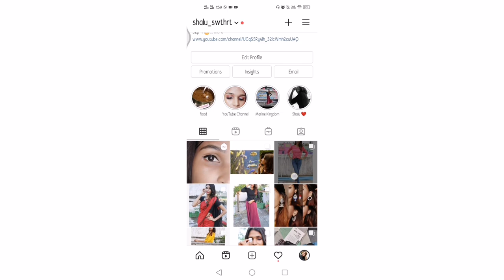Bras for Breast Sagging, T- Shirt Bras, how to Select bras for different Dresses | Shyaway Bras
USE MY CODE *** YT100 *** to get Rs.100 OFF on any order of Rs.1000 or more.
Purchase above Rs.2000 and get 3 Panties Free.
My Products Links:
Peach Bra :